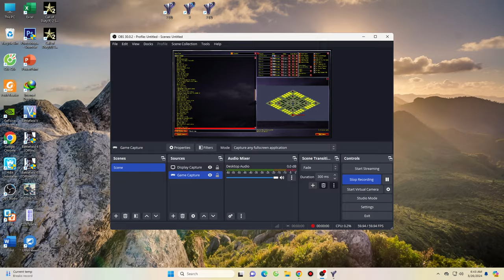Red Alert 2 | Extra Hard AI | 7 vs 1 | On the Up And Up | France